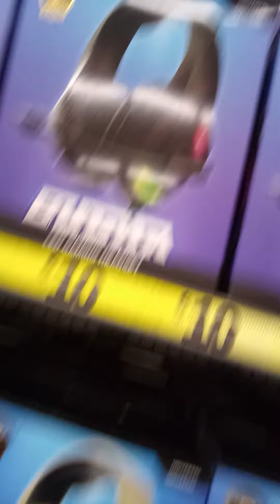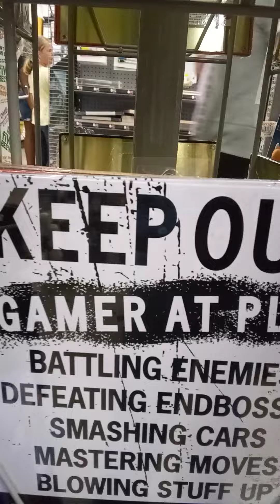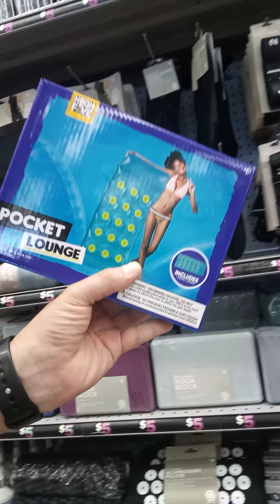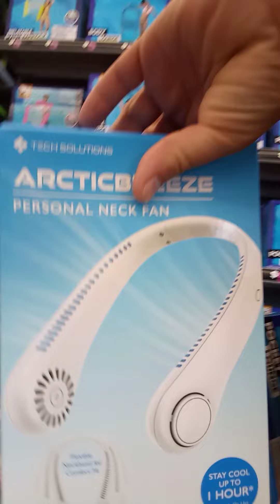I wint to five below